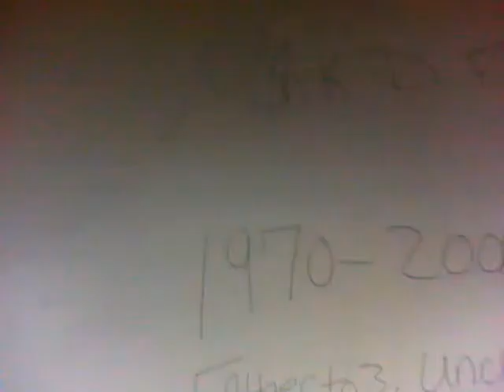Love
Daughter Missing father crying